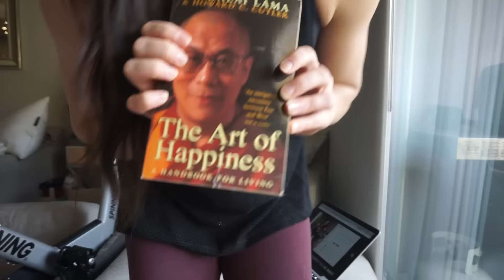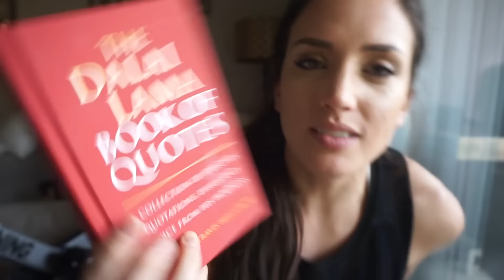Q&A + My Transformation History: 2012-2016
Thanks to everyone who participated in this Q&A! Below are the questions I answer in the video:

1. Do you plan on doing a powerlifting meet?
2. If you couldn't do fitness for your career, what would you be doing instead?
3. What has been the biggest challenge with raising a puppy?
4. How did you build courage to start a YouTube channel? Is it what you imagined?
5. Who motivates you?
6. What's your favorite cheat meal?
7. Who has made the most positive impression on you in the fitness industry?
8. How do stay positive when you're dealing with injuries and did you still workout when you had them?
9. What do you think about the at-home scales that measure body fat %?
10. Can you talk about your business?
11. What are your favorite non-fitness things to do?
12. How did you and Ryan meet?
13. What's your major in college?
14. How do you plan on transitioning into figure?
15. Red, green or Christmas?! (It's a New Mexican thing)
16. If you had one week to do absolutely anything in the world, what would it be, who would it be with and what would you buy?
17. What has been the best part of your fitness journey?
19. What supplements do you take?
20. What has been the most significant turning point in your life and how has it influenced you?
21. What made you want to start working out and getting into fitness?
22. How do you do your HIIT on your spin bike?
23. Motivational books?
25. How do you balance everything? (fitness, having a life, etc.)
26. Do you drink alcohol?
27. Best way to hit your macros?
28. Advice for first-time competitors?
~ TRANSFORMATION HISTORY ~
29. Will you be doing anymore favorites videos?
30. What are your current macros?
31. Favorite exercise for QUAD focused leg day besides squats and front squats?